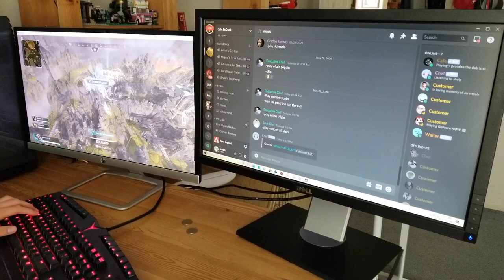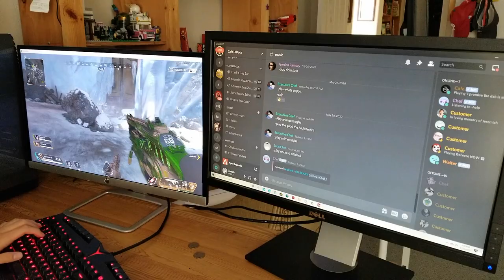ASMR Opening Display Port DP to DP 6' Gaming Monitor Cables!